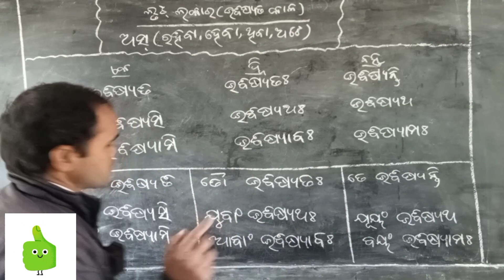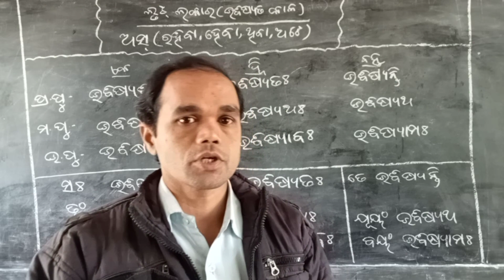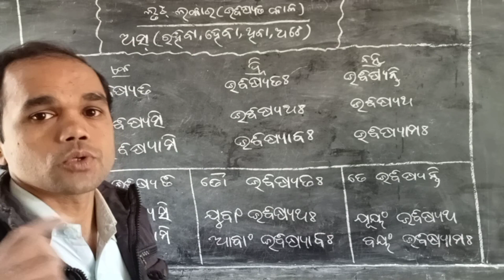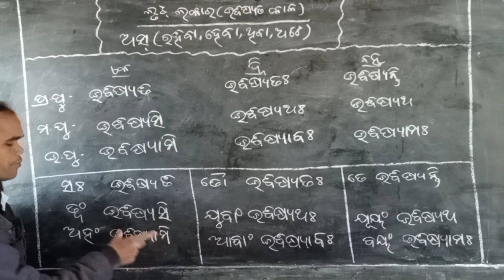ଅସ୍ ଧାତୁ (ଲୃଟ୍ ଲକାର) Aus Dhatu Lrit Lakar Sanskrit Dhaturoop || 9th Class Dhaturoop Sanskrit Grammar